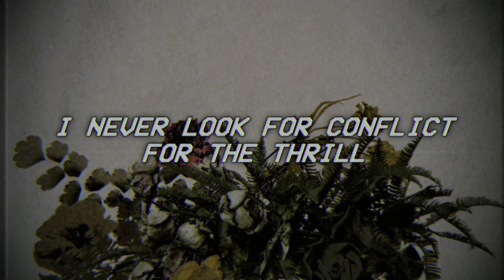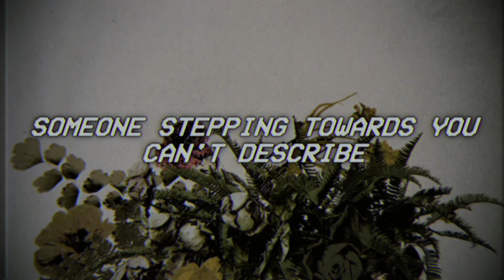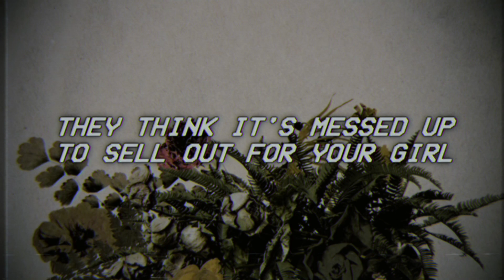SMITHEREENS - twenty one pilots - lyrics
× BLESSED BE ×